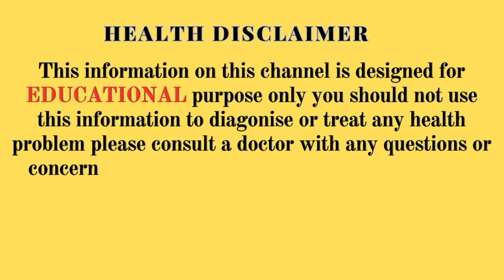Follow these 5 tips to avoid these Dental Issues | Hyderabad Smiles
We at Hyderabad Smiles offer a wide range of dental services as per your dental issues and are among the top dental clinics in Hyderabad, India.

We will do a through digital dental checkup and then prescribe a complete plan on how to get your dental issues fixed. We offer affordable services compared to the market rate for dental surgery in Hyderabad and India.

Hyderabad Smiles is the best dental hospital in Hyderabad.
Our Branches are Madhapur, Kavuri Hills, Panjagutta.